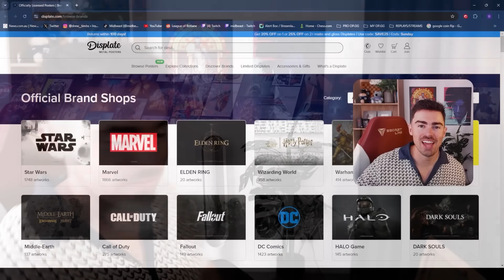SINGED BOT IS TAKING OVER KOREA... *RANK 5*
⇩ OPEN ME ⇩

Try Coinbase today and on your FIRST trade, get $20 in Bitcoin FREE